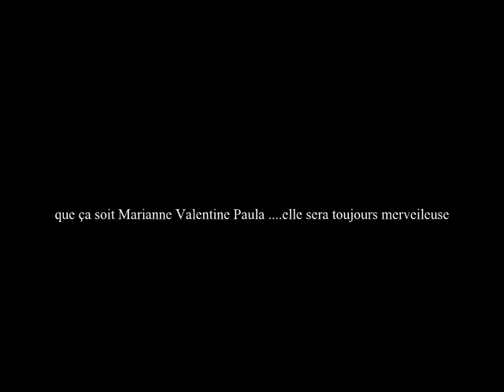corinne touzet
une petite photo sur Corinne Touzet une femme merveilleuse c'est ma premiére viédo sur elle j'en ferait des meilleures par la suite